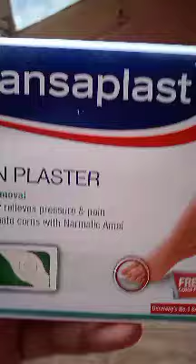CORNPLASTERHANSAPLAST GORKHUL KA DESI ILAJ